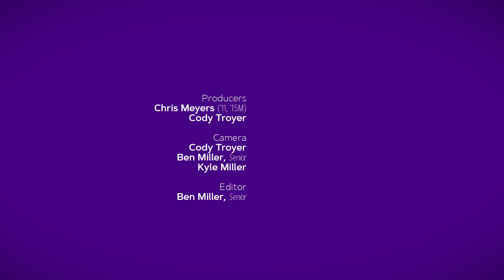Psychological Science Masters Program (Psychology, MA) at James Madison University in Virginia, USA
The M.A. in Psychological Science at James Madison University (JMU) offers concentrations in experimental psychology, applied research, applied behavior analysis and quantitative psychology.
This program helps students develop their knowledge and skills in scientific inquiry, methods and analysis and to equips students to apply their research-based training as researchers, consultants and/or practitioners.  The program is excellent preparation for doctoral study or master's-level research positions.

At the core of the program is course work in multiple content areas within psychology; statistics, measurement, and research design; a research apprenticeship; and a thesis. The culture of the program is consistent with that of doctoral programs, including expectations that students will develop a portfolio of scholarly accomplishments (publications and conference presentations) and participate in various extra-curricular activities related to their discipline.

Students develop expertise in a specialty area through selected course work and closely mentored experiences with a faculty adviser. Faculty advisers provide regular support and consultation regarding progress in the program and professional development.